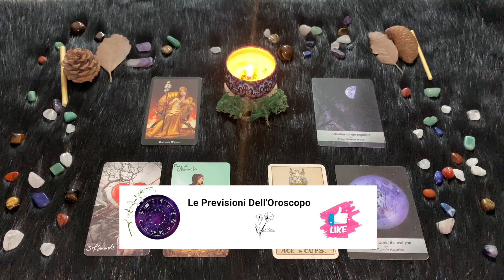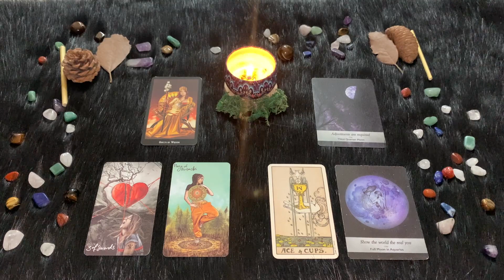Acquario ♒️ Sabato 18 Febbraio🔮 Oroscopo Paolo Fox - Tutto da ribaltare, dall’appartamento al look